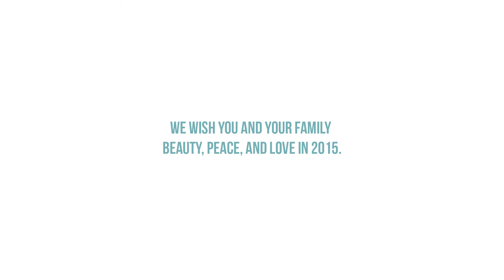Happy Holidays from McColl Center for Art + Innovation!